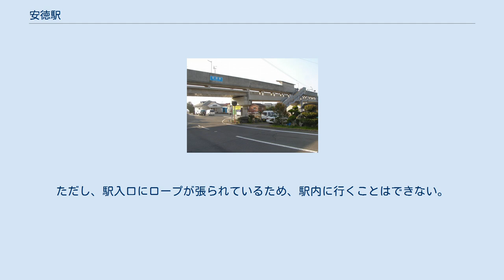安徳駅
安徳駅（あんとくえき）は、長崎県島原市北安徳町にあった島原鉄道島原鉄道線の駅（廃駅）である。
 単式ホーム1面1線を有する高架駅。
ホームは線路の北西側に設置されている。
1997年（平成9年）4月の災害復旧によって地上駅から高架駅に移行した。
 ホームの瀬野深江方から地平に至る階段がおりており、これが駅の出入り口となる。
駅舎はなく、ホーム上、階段のすぐ秩父が浦方に待合所が設置されている。
 駅の北側と南側に人家がある。
西側は大半が畑である。
ホームの下を小さな川が流れている。
 駅の瀬野深江方で島原鉄道の線路は水無川を安新大橋で渡っており、ホームからもこの橋を望むことができる。
 営業最終年度である2007年度の年間乗車人員は10,932人、降車人員は13,271人であった。
 廃線後の現在も、駅および安新大橋は存置されており、付近を走る国道251号などの道路からその様子を見ることができる。
ただし、駅入口にロープが張られているため、駅内に行くことはできない。
 ^ 第56版（平成21年）長崎統計年鑑 - 長崎県 ^ 『島原鉄道100年史』島原鉄道、2008年、141頁